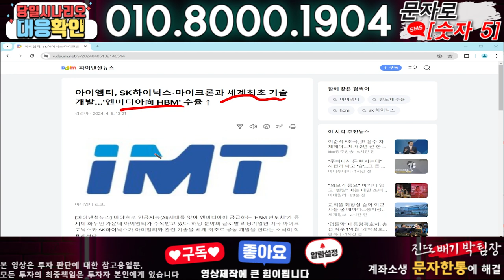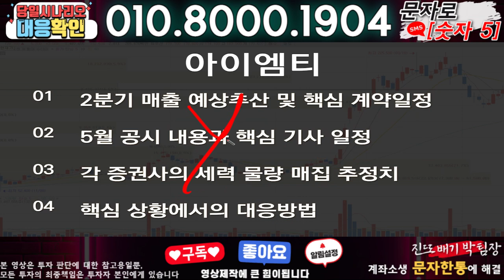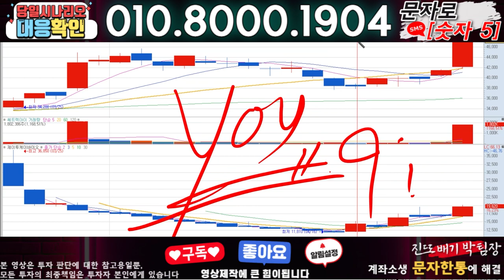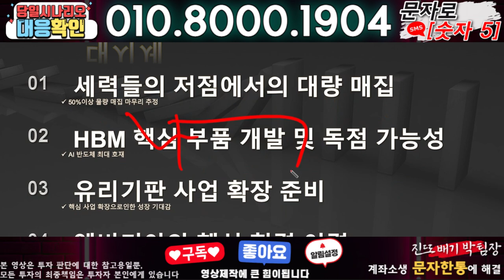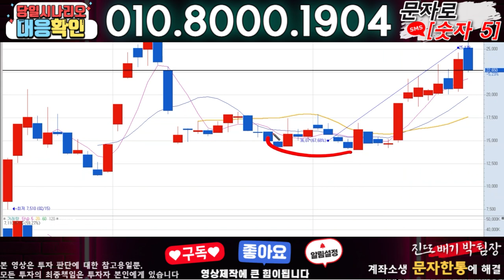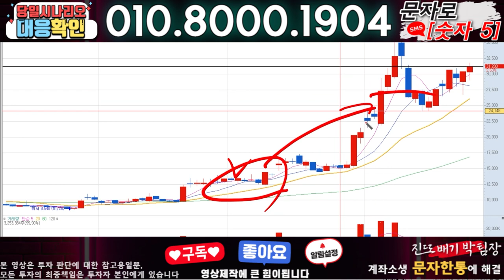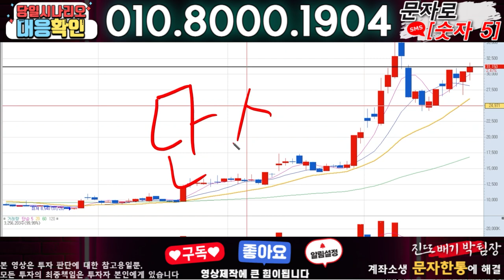아이엠티 ) 3분전 기습속보-공식입장발표!! 무슨일인가?